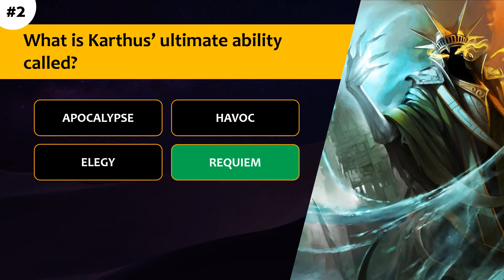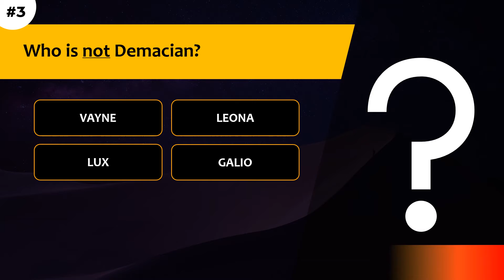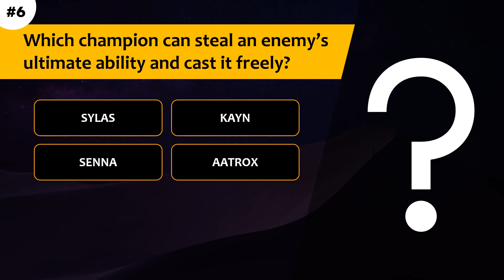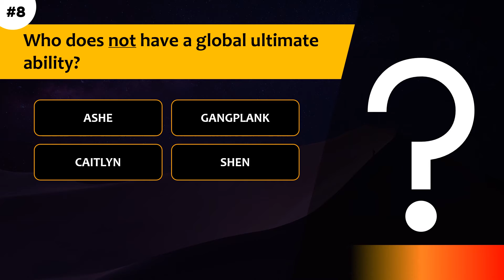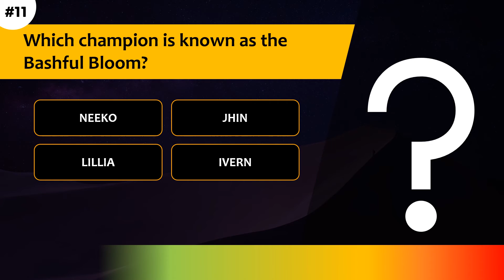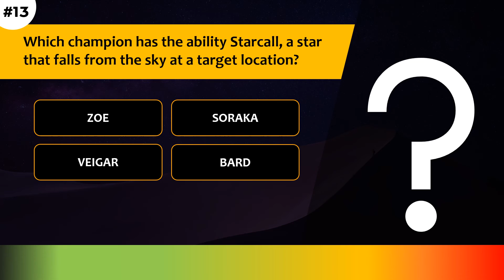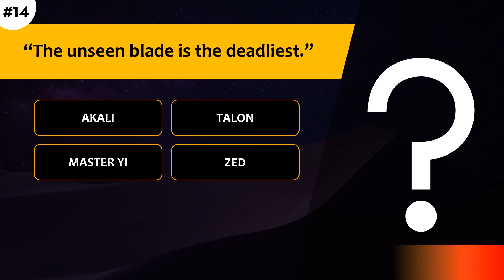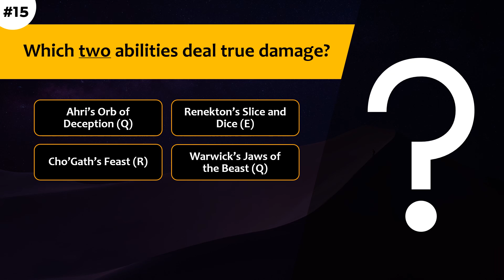League of Legends Trivia Quiz - 15 questions - Fun challenge for LoL fans!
A funny quiz for LoL fans! How well do you know LoL and its champions? Let's find out with 15 questions. Welcome to Summoner's Rift :)

Let me know if you enjoyed this test, if you do I'll make more like it. Any comments or suggestions are welcome :)

Quiz Nook